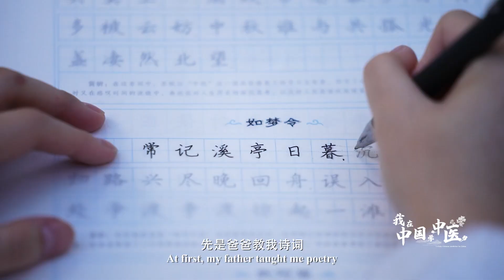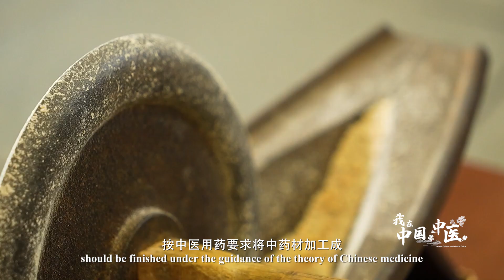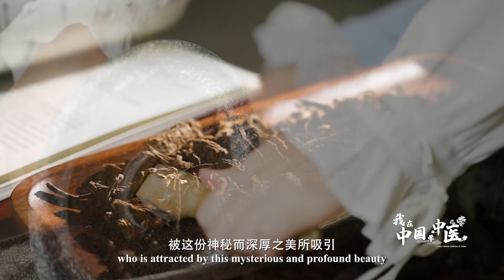我在中国学中医：蒙婷莉，在优雅的诗词中邂逅中医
优雅的诗词是蒙婷莉和中医药邂逅的地方，药材承载着厚重的历史文化记忆，是诗词中的常客。读“如彼远游子，漂泊何当归”让婷婷莉将士的报国之志和思乡之情。对她而言，中药不只是治病救人的工具，中药是美丽的。景天、重楼、归来，这些中药材的名字激发了人们神秘的遐想，也让她来到云南完成，防护追梦之旅。我在中国学中医